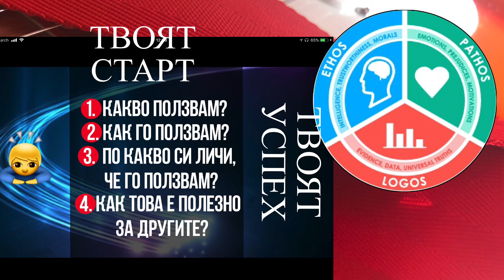15 👁 ДЪЛГИЯТ целомартенски УИКЕНД и КАК ДА НЕ БЪДЕМ НЕГОДНИЦИ. Wrong and more wrong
6-4-1-4 Да си научим мярата. Да се съберем. Да се дисциплинираме.
Да осъзнаем склонността си към неподчинение.

Don’t wrong the right. Don’t overwrong other people’s wrong.

Бъдете здрави!

🎼 още 🎼